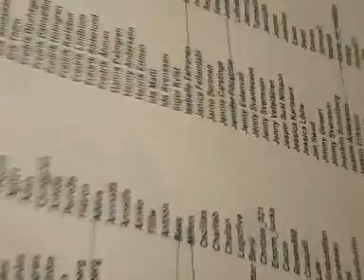360 västerås basshunter live bionda aka linda rosing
mmja